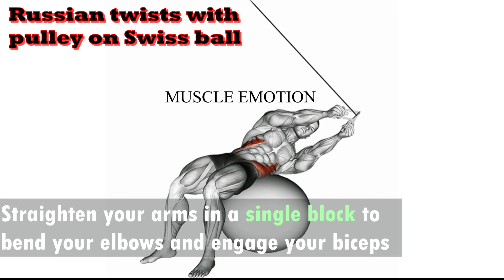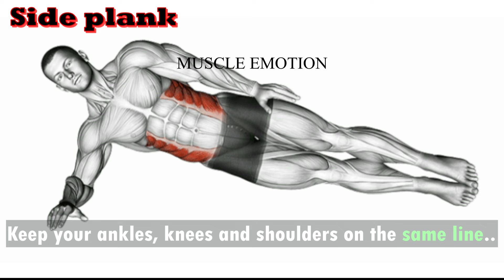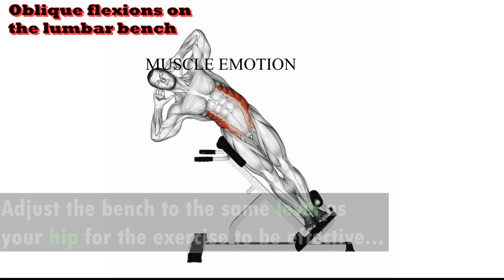SLIM your waist with this 7 best exercises for the obliques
Shape your waist with this 7 best exercises for the obliques

EDITED BY : JUBA AKSOUM @ALL COPYRIGHT RESERVED